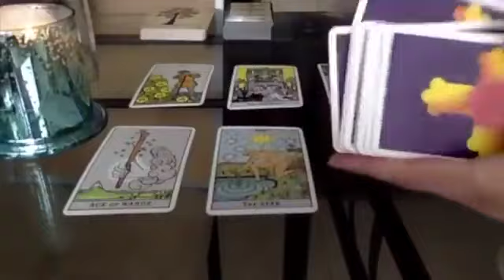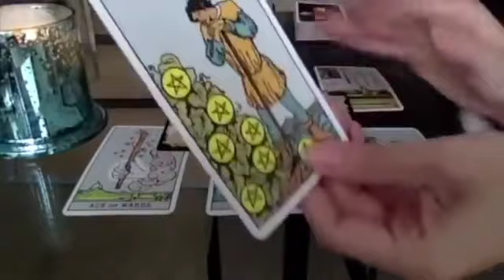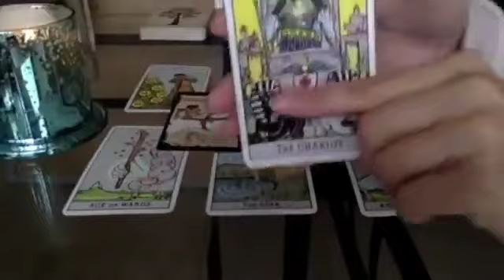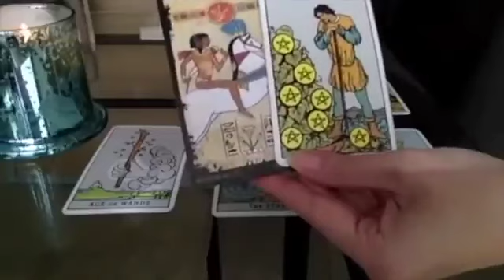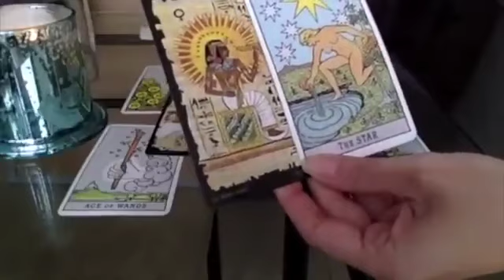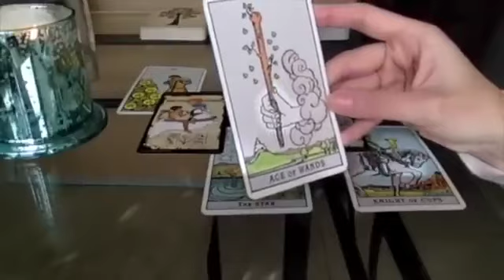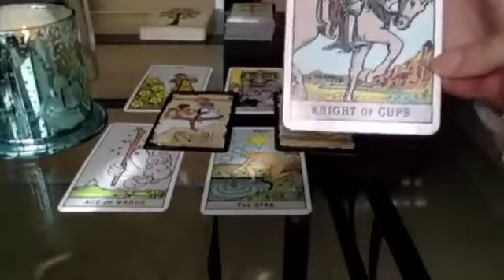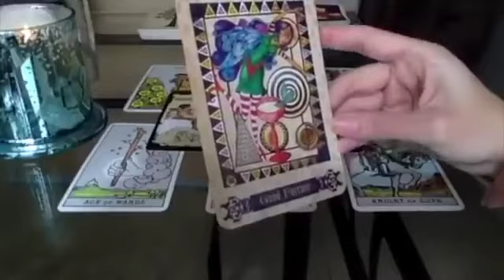SCORPIO! THE WEEK YOU WILL NEVER FORGET, SCORPIO! 😍✨💏 4 OCTOBER 2023 TAROT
🔮 4 OCTOBER 2023 TAROT